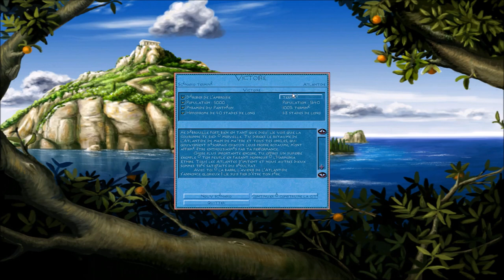[FR] Poséidon: Le Maître de l'Atlantide - La Naissance de l'Atlantide #9 [FINAL]